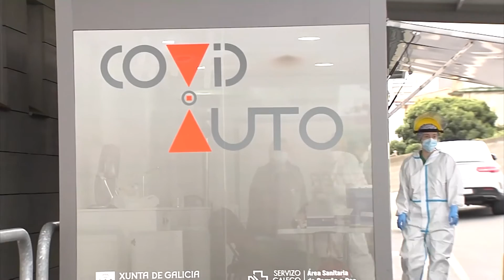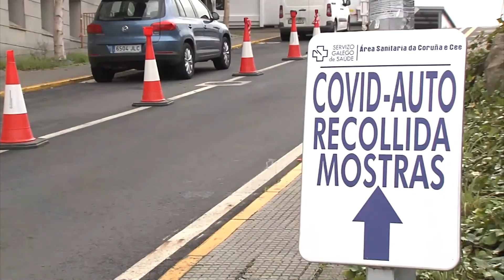28102020 01 DATOS COVID